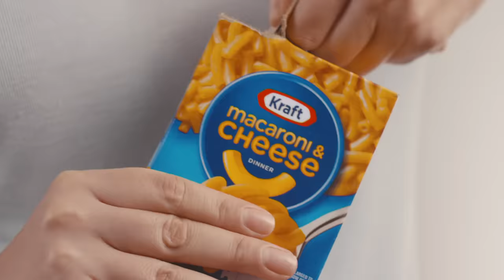Kraft: Table Escape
Kids know Kraft Macaroni and Cheese is the cheesiest. You know they’ll stay put to enjoy it. So now you don’t have to chase them around the house while they throw a tantrum. Kraft, for the win win.